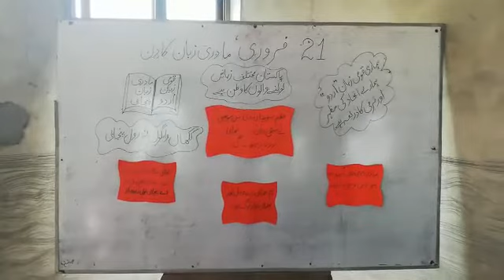21 February...Maadri Zubaan Ka Din